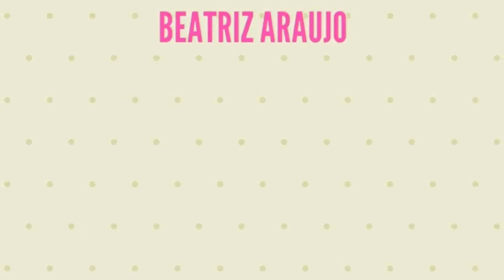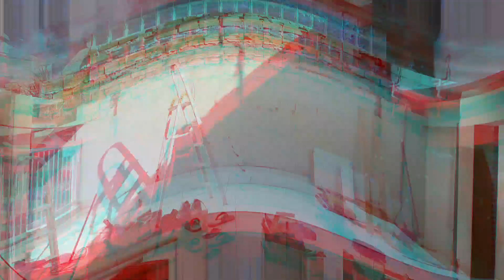OBRA DA PISCINA| TIRAMOS O TELHADO| COLOCAMOS O REVESTIMENTO | Frescurinhas da Bia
Oi gente!💖

Hoje vou compartilhar com vcs a evolução da nossa CONSTRUÇÃO da AREA DA PISCINA, nosso segundo DIARIO DA OBRA! Tiramos o telhado e ficou super claro! Tbm colocamos um revestimento amadeirado que ficou muito lindo!!🤩🤩

Assiste até o final p vc ficar por dentro de tudo que ra rolando por aqui!!😉

MUSICAS NESSE VÍDEO:

Músico: Not The King

Músico: @iksonmusic